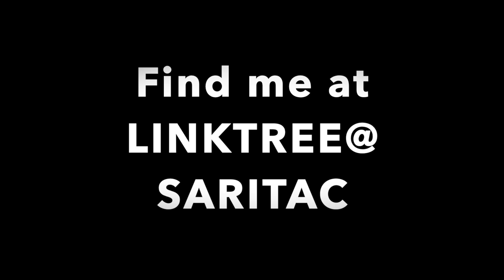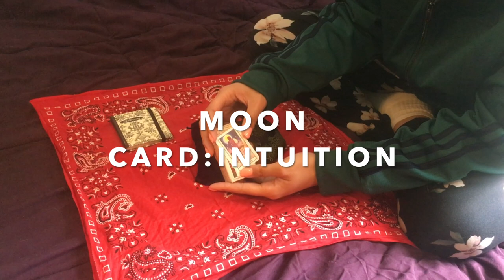What's in my Altar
This video is for all the new witches out there who are looking for inspiration with their altars. In this video I will show my witch tote, along with my portable/travel altar.

I will show not only my altar, but my cloth, and other things that are found in my tote that are not in my altar

I'm excited to share my witch tote with you guys because almost everything in my tote, and mostly my altar I already had at home!

Other altar idea: